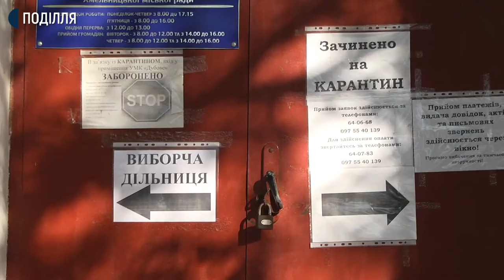Дільниці Хмельницького отримали виборчі бюлетені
Виборчі дільниці Хмельницького сьогодні отримали бюлетені для голосування на місцевих виборах. Також міська рада забезпечила їх засобами захисту – антисептиками, одноразовими масками для членів комісії і виборців та ручками. Буде проводитись вимірювання температури перед входом на дільницю. Приміщення дільниці буде оснащене розмітками, члени комісії будуть розміщені на безпечній відстані.